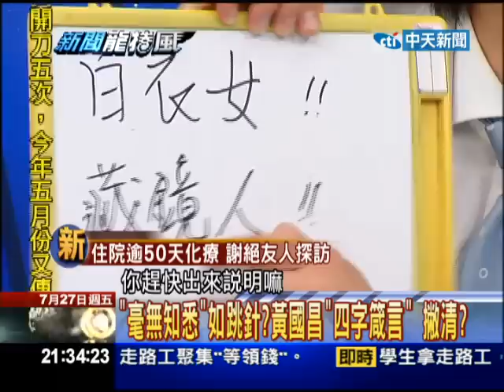7/27(五)新聞龍捲風 抗議旺中併中嘉 直擊走路工領錢領事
當現場媒體詢問他們前來抗議的動機，「你們為何而來？來抗議什麼」這些學生大多支吾其詞，有的則答非所問。他們在現場以呼喊口號的方式來表達訴求，最後在交通部門口演出行動劇，然後很快地離開。